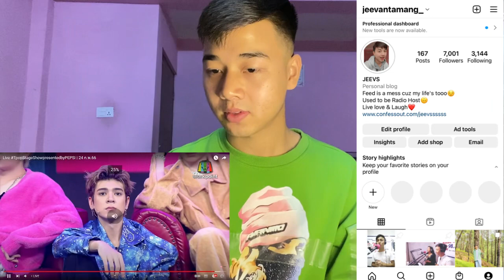ATLAS - Boyfriend & เต๋อ เรวัต (cover) | PROXIE - Unnoticed | LIVE on TPopStageShow | REACTION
ศิลปิน ATLAS
เพลง แกล้งลืม (Boyfriend)
เพลง อยากรู้นัก - เต๋อ เรวัต (cover)

ทุกวันศุกร์สุดท้ายของเดือน เวลา 21.30 น.
ทางช่องเวิร์คพอยท์ 23

ศิลปิน PROXIE
เพลง ที่ไม่รัก (Unnoticed)

n

Tpop stage
Nepalese Boy Reacts
Jeevan reacts

Jeevan reacts

MAYDAY MAYDAY  | ATLAS Debut Single

ต่อจากนี้เพลงรักทุกเพลงจะเป็นของเธอเท่านั้น - No One Else | Special Cover Valentine’s Day by ATLAS